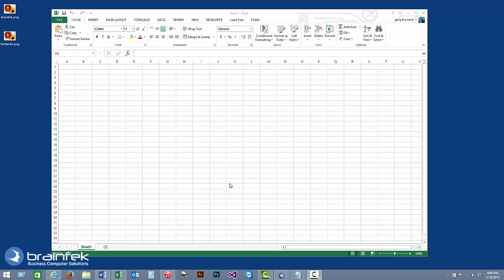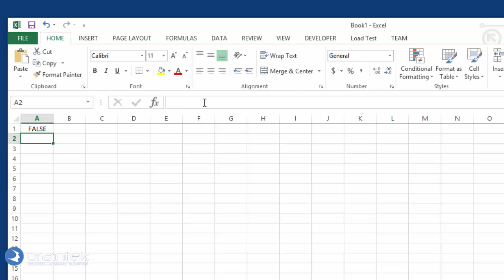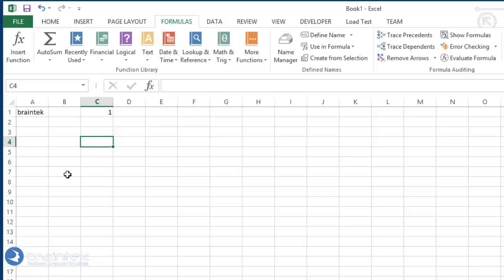Display Image Based on Excel Formula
How to change an picture in Excel based on the result of a formula. An updated version of this video can be found